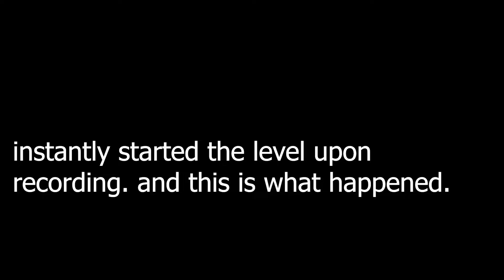Geometry Dash's *NEW* Water Gauntlet 100% Complete!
ITS DONE. THE PAIN AND SUFFERING IS DONE.. I hope they aren't XL demons anymore after this. I'm fine w/ tough demon levels but long ones? nah. not anymore.

Levels Included In This Gauntlet:

Submerged by Subwoofer - 0:18
Song: Unveil by CreoMusic

Trek by OliSW - 3:20
Song: Far Fetched OST - 02 - Into The Woods! by Miyolophone

Soar by Puueds - 5:50
Song Not Included by Waterflame

Ocean Rush by Serponge - 9:11
Song Not Included by Noisysundae

CALYPSO BLITZ by Danke - 12:06
Song: Disco Dancing Caravan Camping by Dunderpatrullen

SUPPORT A CREATOR CODE: SDHD

Reuploading My Content IS NOT OKAY